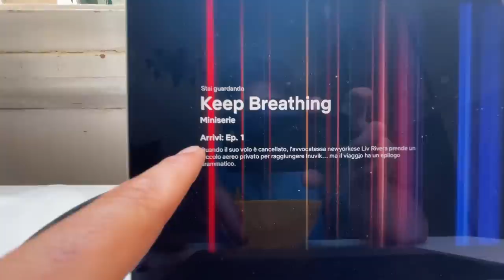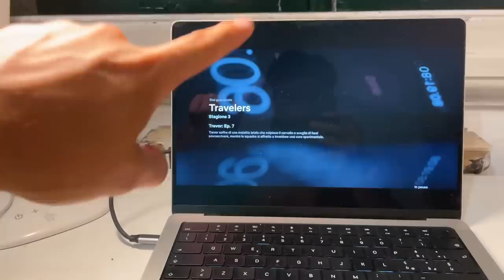Mi vergogno di quello che ho fatto - daily Vlog #253